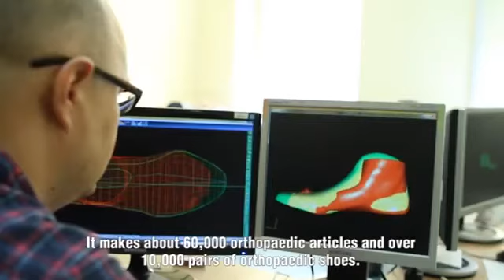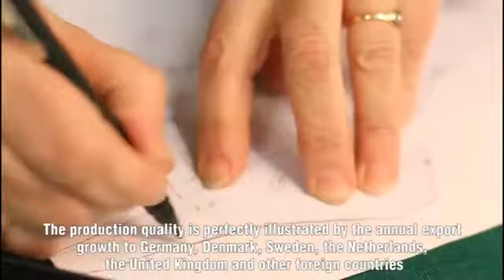Ortopedijos technika Orthopedic products Braces Orthoses PrePreg Custom made shoes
AB Ortopedijos Technika is one of the largest manufacturers of orthopedic products in the Baltic States. We have been developing and producing the highest-standard customized orthopedic solutions for over 70 years.

AB Ortopedijos Technika is headquartered in Kaunas, Lithuania employing over 400 highly innovative staff members throughout five locations in the country. We work closely with a number of foreign partners and have been successfully providing our products to European and worldwide markets.

Permanent emphasis on qualification and investments into staff training has always played an essential role in maintaining our competitive position in the market. We believe in the necessity of combining traditional and contemporary manufacturing techniques. Our fully-equipped factory is fitted with highly skilled techniques and top quality materials.